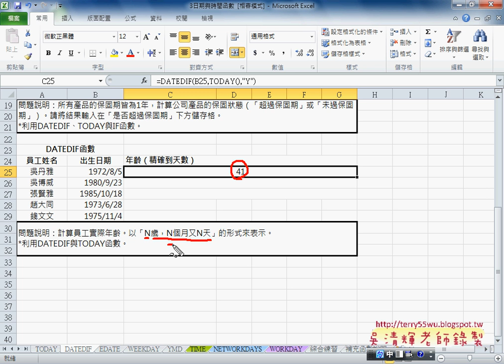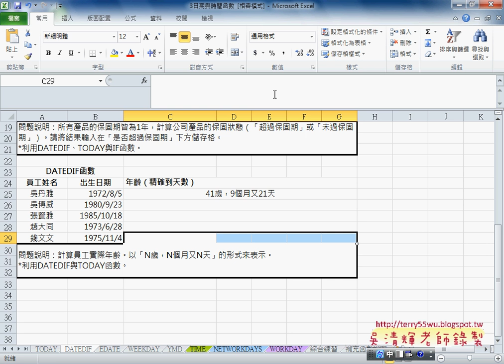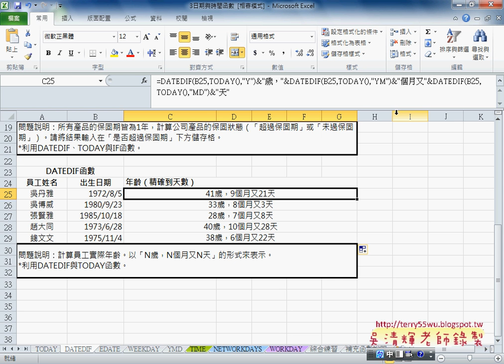02 DATEDIF函數範例解說